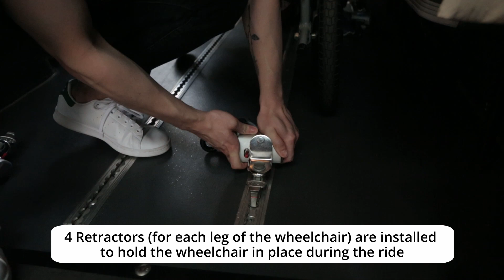Blossom Seeds MET Boarding Procedures